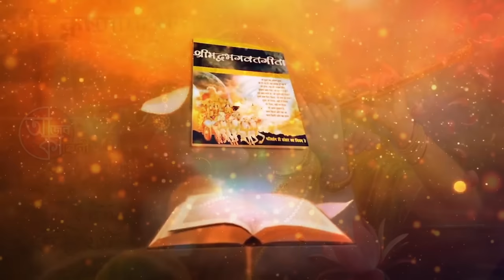ভগবান বিষ্ণুর ১০ অবতারের সম্পূর্ণ বিবরণ ! | 10 Avatars of Vishnu | Dashavatar | Ajob Kahini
WELCOME TO THE CHANNEL "AJOB KAHINI"

Keep Support! :)